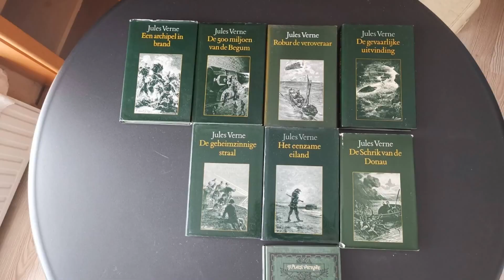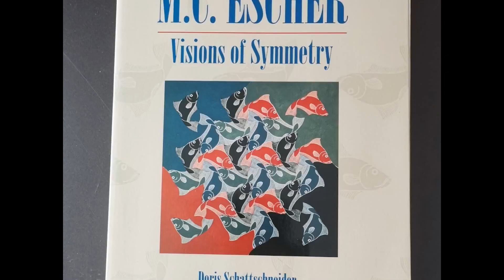Books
background video for those nosy co-workers who wonder what is on my shelves.

Sorry the secret ones are not in it.

And I moved to ebooks anyway